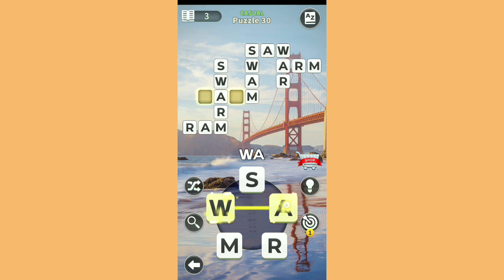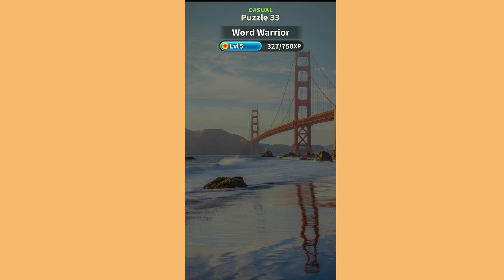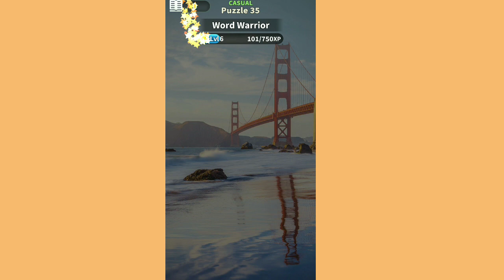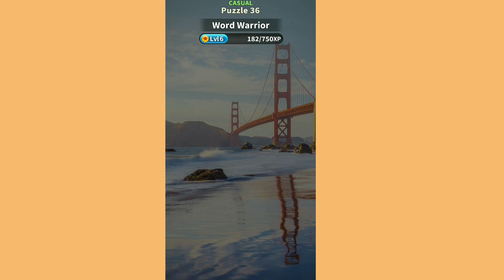WORD WIZ GAMES LVL 30-37|Analyn Talosa Vlog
Word wiz games,let's play guys.join me and thank you so much sa support😘

ENJOYED WATCHING!!!